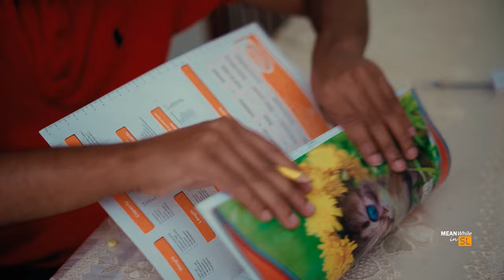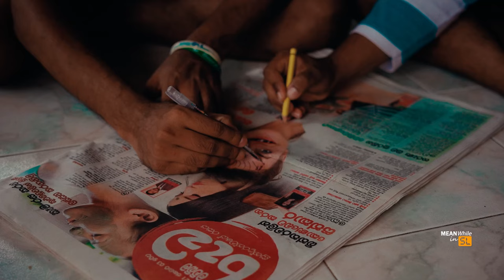90 වේ ළමයි (90's KIDS)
CAST:
Dedunu Akarashanie (     @Dedunu Akarshanie       )

0:00 Start
1:08 කොන්ඩ කට්ට
2:04 School Bag එක
2:34 දොඩම් ඇටේ
3:24 Game පිස්සා
3:45 උස දේවල් ඇල්ලීම
4:23 ෆෑන් singing
4:44 LAVA  Game
5:16 කියන එකම කියන
6:10 Eraser කන්නා
7:36 Surgeon
8:11 Bubble Wrap
8:54 Origami
9:07 Colored Pencil
9:36 පැණි පෙරේති